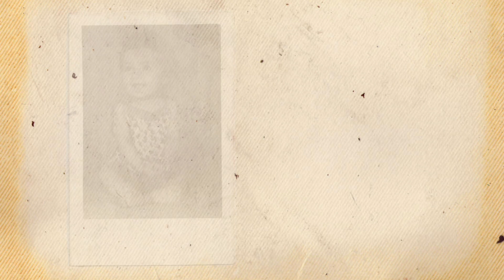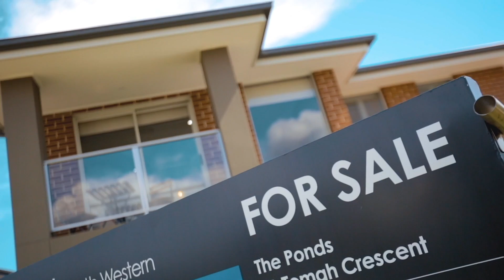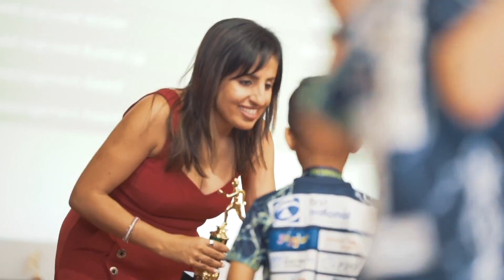International Women's Day 2020 with Ruma Mundi